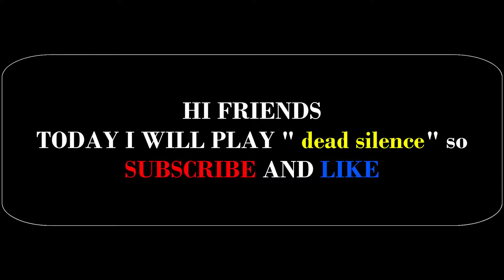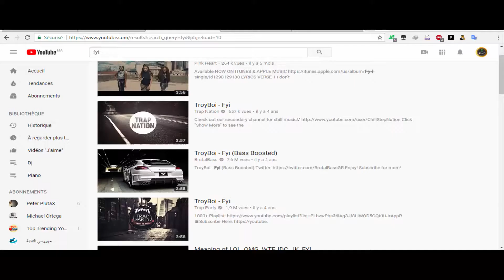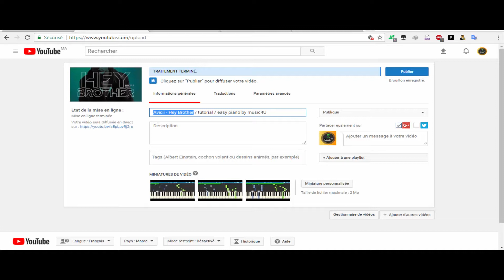Dead Silence / tutorial / easy piano by music4U